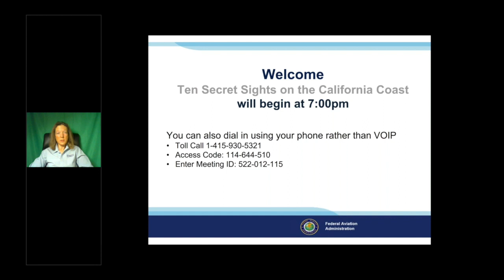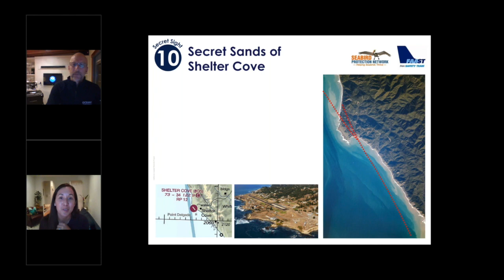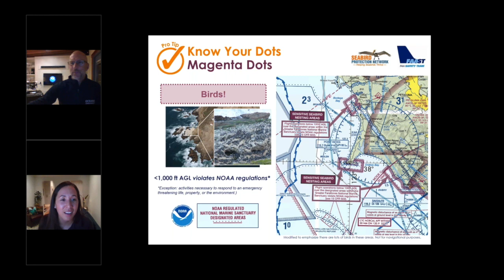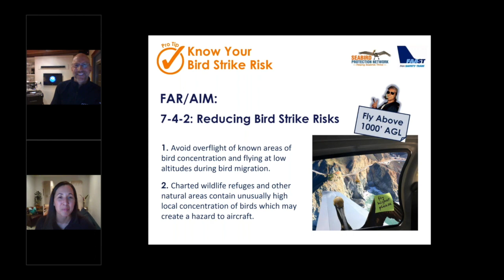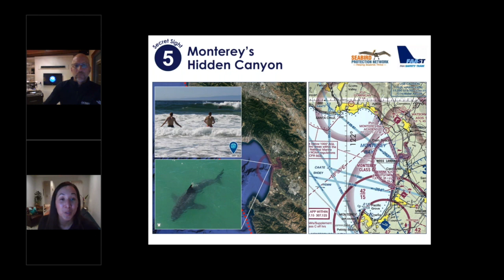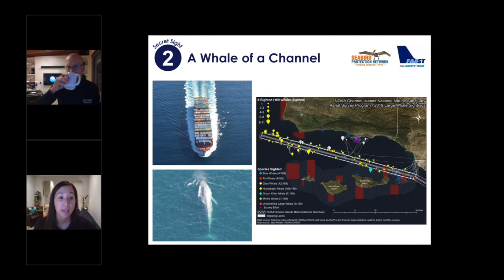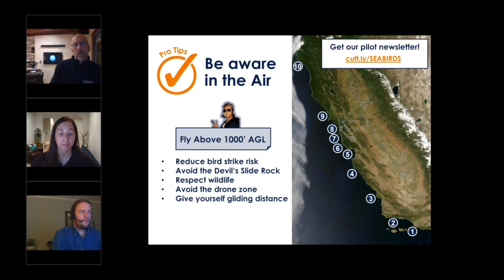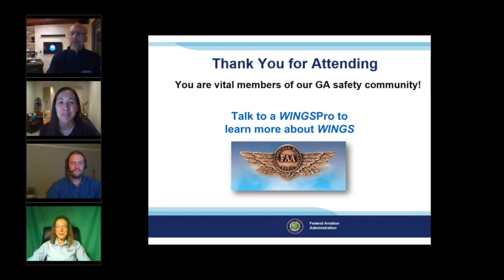Ten Secret Sights on the California Coast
Learn a new type of Coastal Tour from the eyes of PhD geologist Wendy Kordesch, NOAA Research Pilot Matt Pickett, and Seabird Protection Network Program Manager and host Paul Hobi. This webinar was presented on September 24, 2020 at an FAA Safety Seminar WINGS Pilot Proficiency Program.

Don't miss out on this webinar a pilot recently called “one of the best I have seen in my 17 years of flying.”

California pilots are treated to the jaw-dropping beauty of the coast on a regular basis, but we bet you’ve never seen it like this. We’ll spice up your coastal flying with an aerial tour of history and wildlife spanning all the way from Shelter Cove to the Channel Islands. Learn where to spot whales and sharks, how to fly along the San Andreas fault, and hear wild stories of flying for science. We’ll cover all this while teaching you easy-to-follow tips and tricks to keep you safe and protect our ocean treasures.